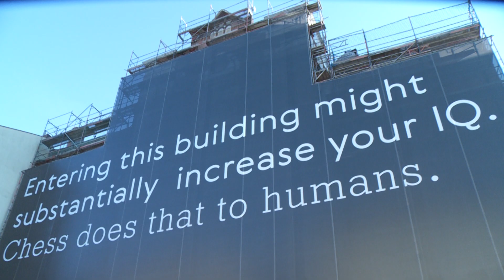Candidates tournament 2018 Round 8 REVIEW